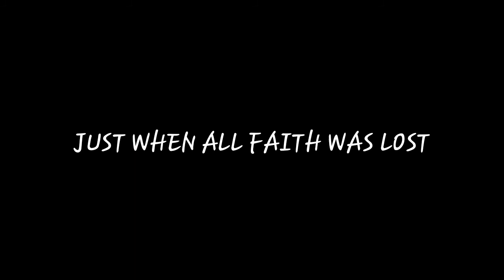SOUND EXPLOSION RETURNS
Just playing around with some video. All criticism welcome.